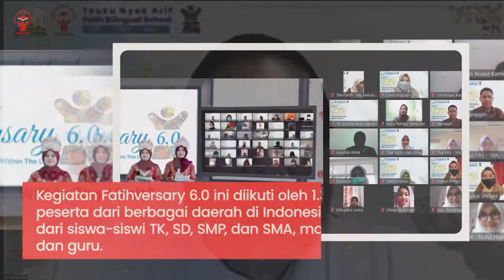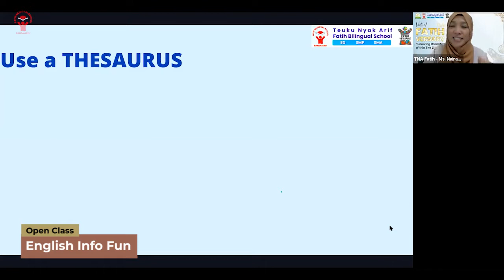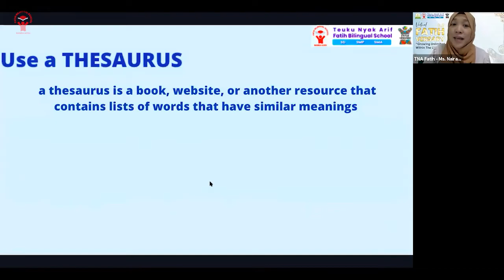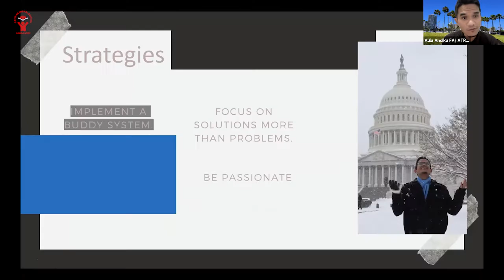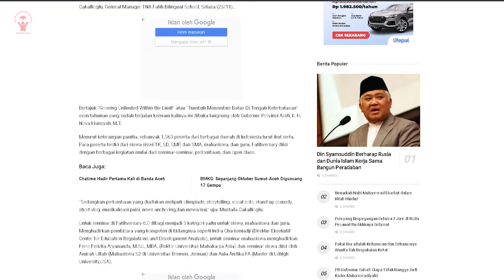Virtual Fatihversary 6.0 || AFTERMOVIE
Sekolah Teuku Nyak Arif Fatih Bilingual School kembali menggelar perhelatan hari jadi sekolah melalui acara tahunan yang dinamakan Fatihversary. Sekolah yang telah berdiri sejak 12 tahun yang silam ini, melaksanakan Fatihversary yang ke-6 atau yang juga disebut dengan Fatihversary 6.0, secara daring dengan tema “Growing Unlimited Within The Limit”. Program ini telah berjalan selama enam hari, 15 s.d. 20 November 2021, dengan beragam rangkaian kegiatan yang dikemas dengan sangat menarik dan edukatif. Acara ini diikuti oleh sekitar  1.363 peserta dari berbagai penjuru Indonesia

Rangkaian kegiatan utama yang dilaksanakan terbagi menjadi kegiatan kompetisi, kegiatan zoominar, dan kegiatan open class. Untuk kompetisi yang diselenggarakan meliputi; kompetisi mewarnai, musikalisasi puisi, news anchoring, short vlog, lomba olimpiade (IPA, IPS, dan matematika), story telling, vokal solo, stand-up comedy. Sedangkan untuk kegiatan zoominar, terdiri dari zoominar untuk siswa, mahasiswa, dan guru. Kemudian, untuk sesi kegiatan open class terdiri dari open class IPA, matematika, bahasa Inggris, dan bahasa Turki. Para peserta yang mengikuti seluruh rangkaian kegiatan ini, berasal dari berbagai tingkatan, mulai dari TK hingga mahasiswa, serta guru.

Acara penutupan program ini dimeriahkan dengan berbagai penampilan yang sangat memukau, pengumuman door prize, serta pengumuman para pemenang kompetisi Fatihversary 6.0, yang menjadi puncak pada perhelatan acara tahuna ini.

Acara ini berjalan dengan lancar dan meriah. Hal ini berkat partisipasi para guru, siswa-siswi Teuku Nyak Arif Fatih Bilingual School dan pihak sponsor yang telah menyukseskan acara Fatihversary 6.0.